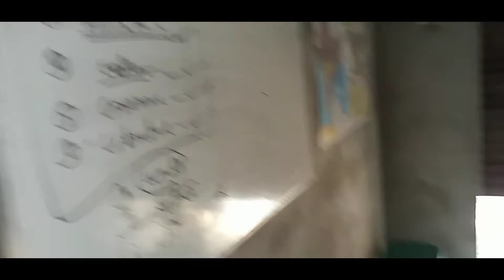Raj || My Study Room Tour ||My_ First_Vlog ||first_vlogs_2022 || Raj Official